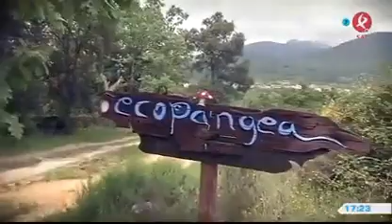Ecopangea: un lugar en el planeta lejos del mundo | A esta hora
Hoy fuimos hasta Valverde de la Vera para conocer una forma distinta de vivir y de hacer turismo con lo natural y la sostenibilidad por bandera.